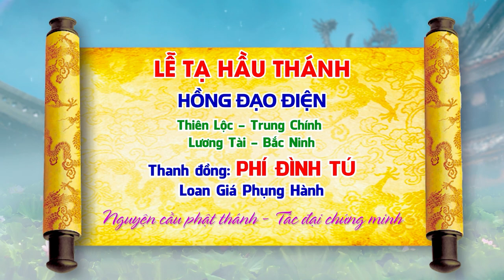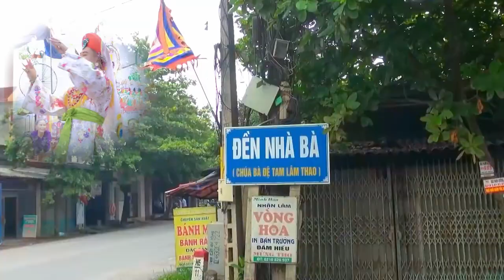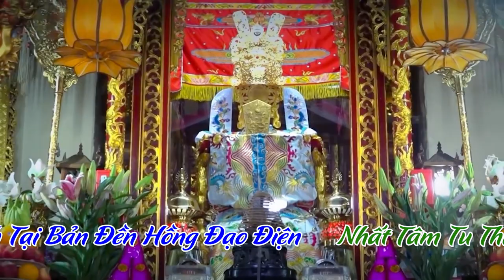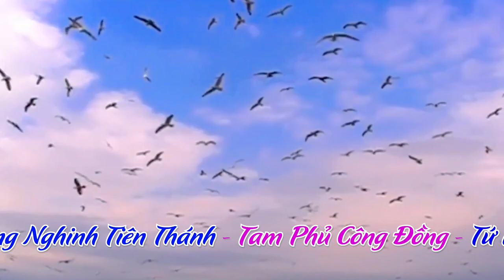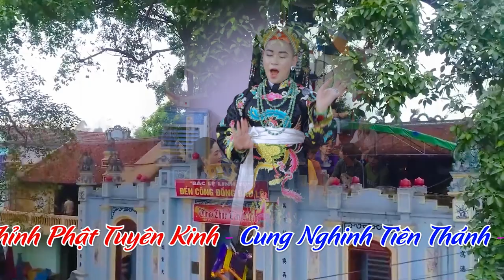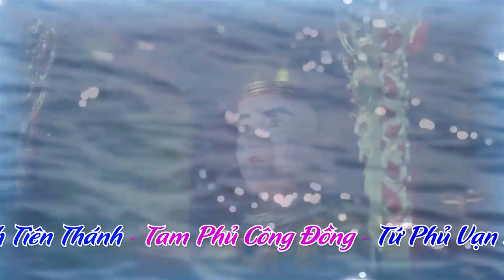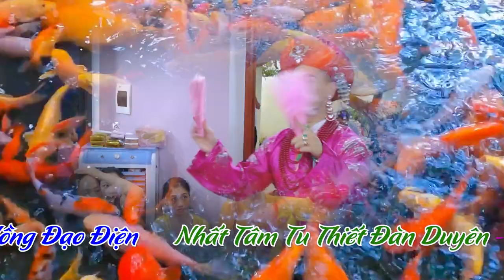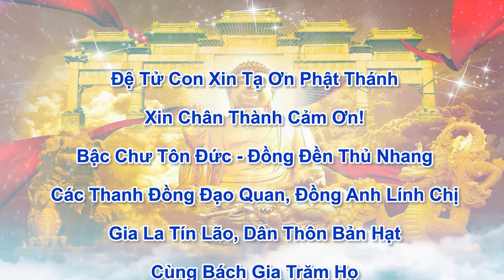Cậu Đồng Phí Đình Tú Cung Nghinh Loan Giá Tại Hồng Đạo Điện - Hầu Đồng 36 Giá Đẹp Nhất 2022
ĐĂNG KÝ ĐỂ CẬP NHẬT VIDEO MỚI NHẤT
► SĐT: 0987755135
Cảm ơn !